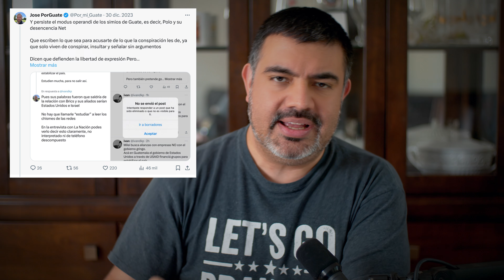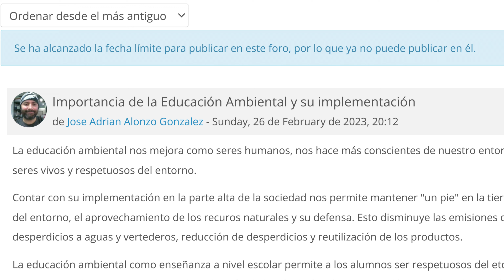La paranoia de José Adrián Alonzo Gonzales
-=Equipo utilizado=-

Cámara accesible

Cámara vídeo / prensa

Cámara de acción